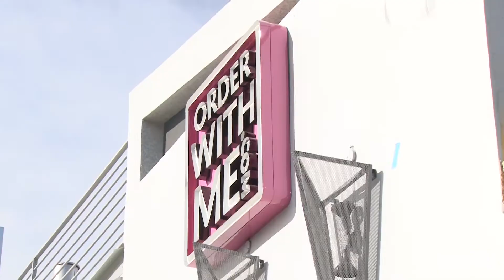Doing Business in Las Vegas - Order With Me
Jonathan Jenkins of Order With Me shows off their unique downtown Las Vegas office and shares the many reasons why the team loves working in city.